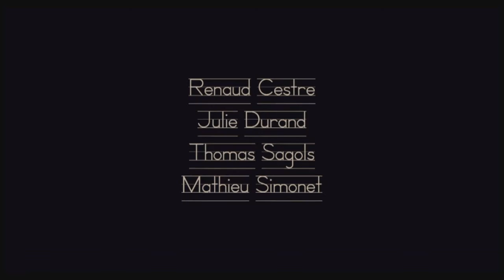ESCALADE - Bande annonce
Distribué par Hevadis Films